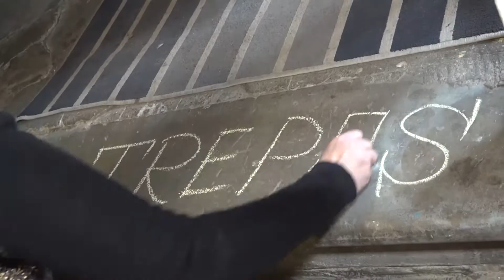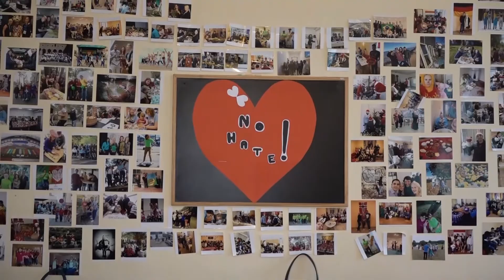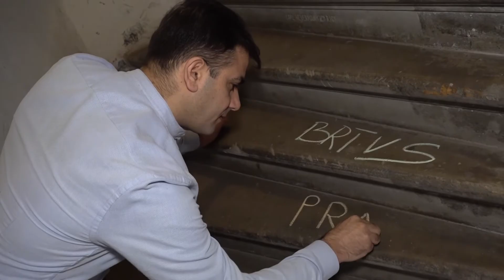Trepes - volunteering and migrant integration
Interview with Ilze Norvaisa of Trepes on volunteering and migrant integration in Riga, filmed as part of the EU-funded VALUES project.